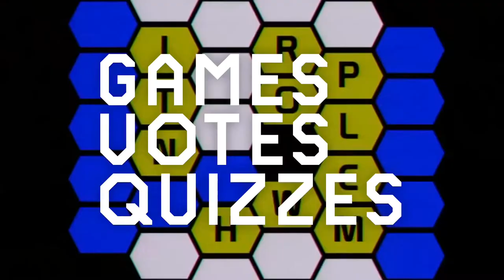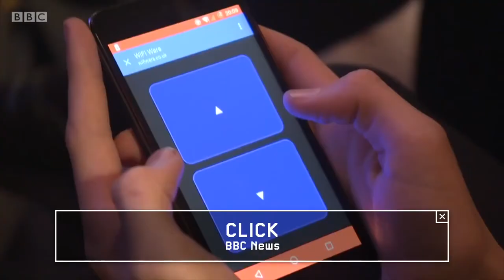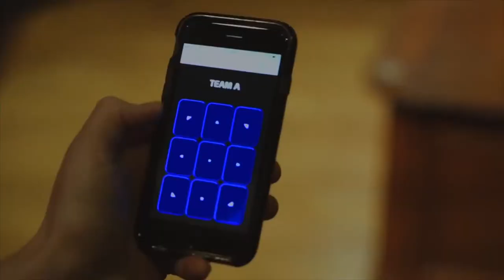WiFi Wars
Wi-Fi Wars returns with the live comedy game show where you all play along! Log in with your smartphone or tablet and compete in a range of games, puzzles and quizzes to win the show, and prizes!

Hosted by comedian Steve McNeil (team captain on UK TV's hit comedy/gaming show "Dara O’Briain’s Go 8 Bit") and aided by Guinness World-Record-Breaking tech whizz, the award-winning Rob Sedgebeer!